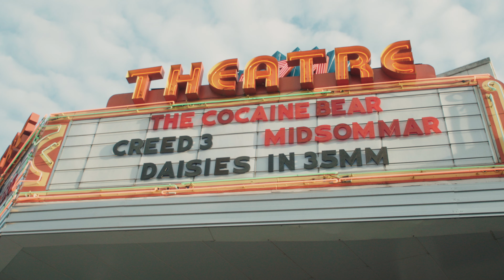Le Ballon Rouge // Sony FS5 Mk II // Atomos Ninja V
A mother, her child and a red balloon take a short trip around Atlanta, Georgia. Shot on Sony FS5 Mk II, 24-70mm Carl Zeiss Vario-Tessar and Atomos Ninja V.
Shot and edited by Rydell Tomas Jr.
Monde De Mishka